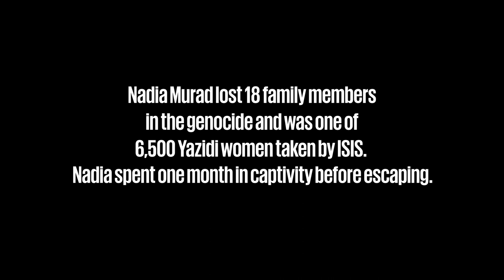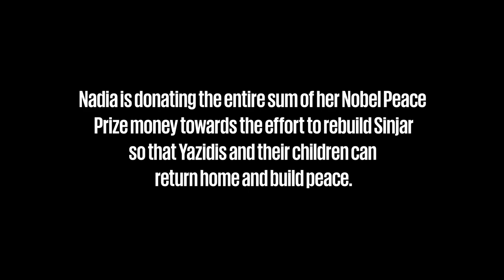Nadia's Initiative Sinjar Action Fund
Nadia’s Initiative advocates for victims of sexual violence and works to rebuild communities in crisis.  Help us challenge world leaders to push past the status quo and assume a responsibility to act – to make “never again” a reality, not an empty promise.